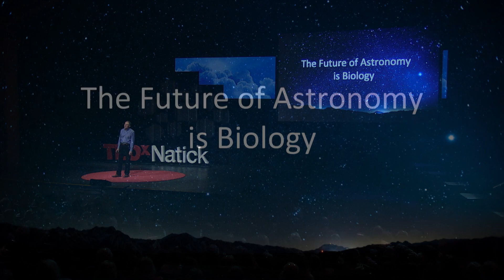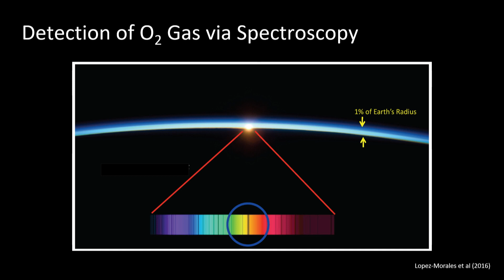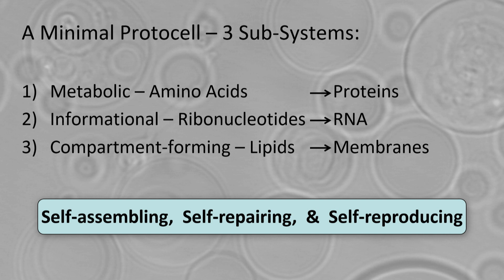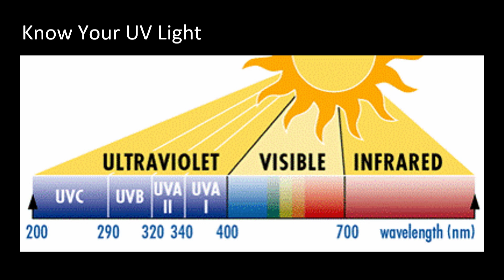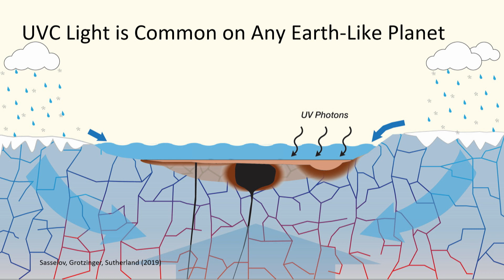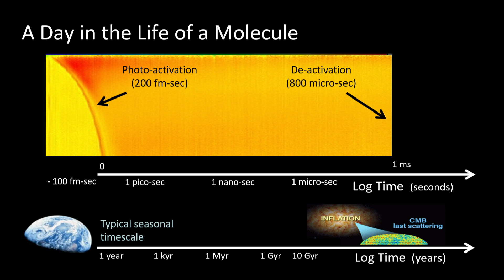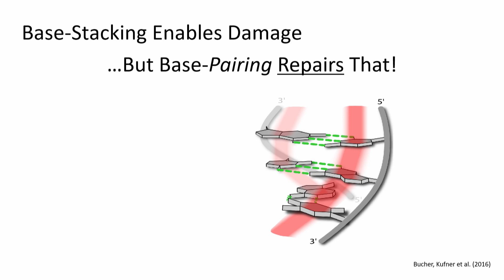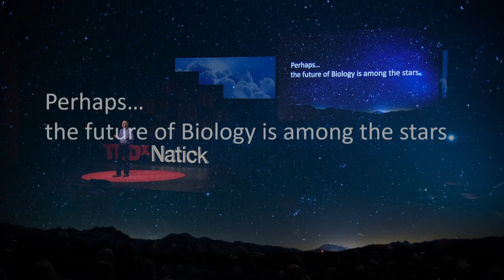The Future of Astronomy Is Biology! | Dimitar Sasselov | TEDxNatick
Is there alien life in our galaxy? Dimitar describes the active search for alien life in our galaxy while also sharing laboratory experiments to create primordial life on earth. Learn about this fascinating race – Will we create living organisms from scratch before we find them elsewhere? Dr. Sasselov is a Professor of Astronomy at Harvard University and Director of the Harvard Origins of Life Initiative. He has discovered hundreds of exoplanets outside our solar system.  A TED speaker and author of The Life of Super-Earths, Dimitar's research is focused on the next frontier for astronomy. This talk was given at a TEDx event using the TED conference format but independently organized by a local community.